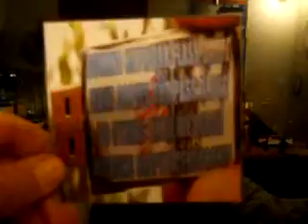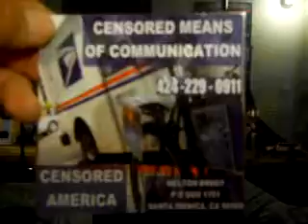DN11 2010F22BXN11 20 10WHILEYOUSTOPONETHOUSANDSMAKEVIDEOS39MB